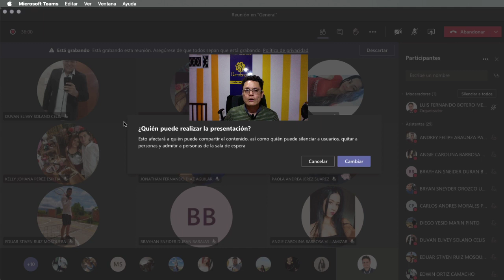Cómo tener control total de una llamada de Teams | Como volverlos a todos asistentes y silenciarlos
Esta es la forma de controlar las clases y tener a todos los participantes a las llamadas como asistentes, acá en Cerebrote lo hacemos en vivo en clase para ustedes.
El profesor Luis Fernando Botero Mendoza le dice cómo controlar las clases para que los estudiantes no se saquen ni se silencien entre ellos e inclusive se muestra la forma de silenciarlos a todos sin necesidad de hacer la programación de la llamada por el menú de opciones de Microsoft Teams.